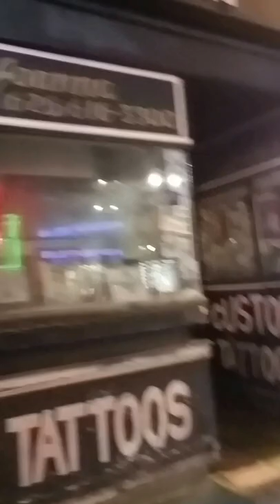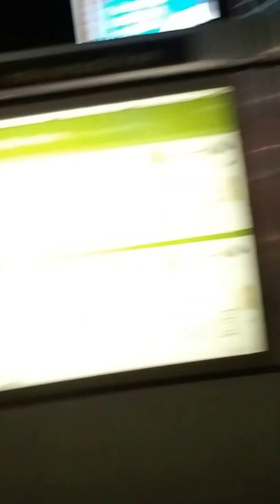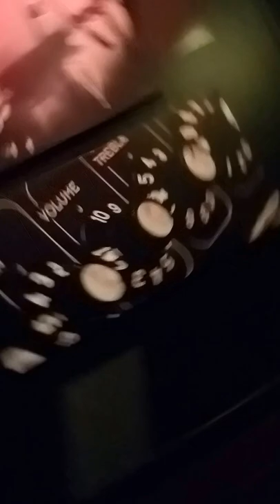BREAKING ALL THE RULES